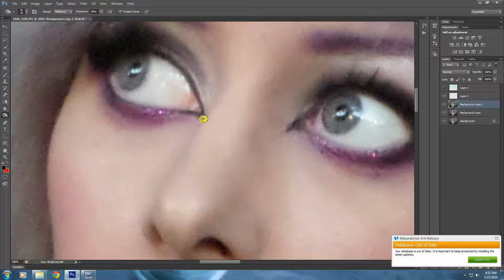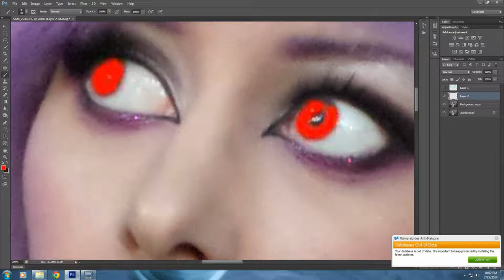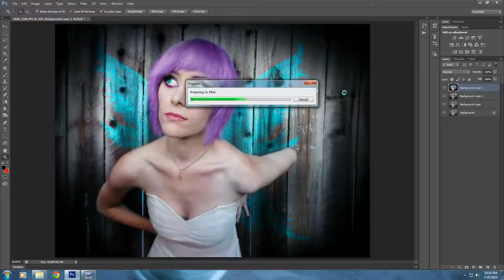Extream Photo Editing Fairy Wings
Photograper : John Noneya

LIGHTING CORRECTION AND ENHANCING